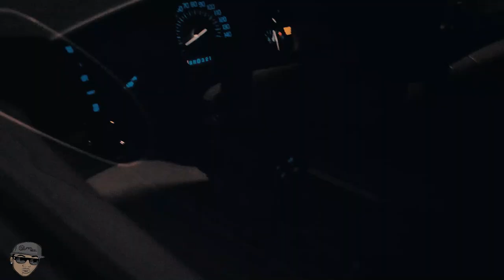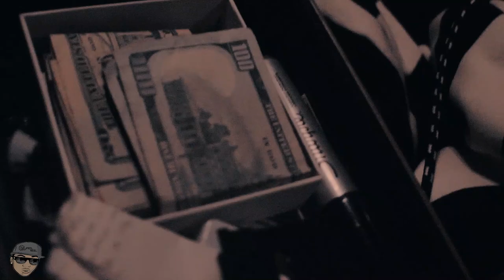Boston G - Run It Up (Official Music Video)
Shot & Edited by FeelReel